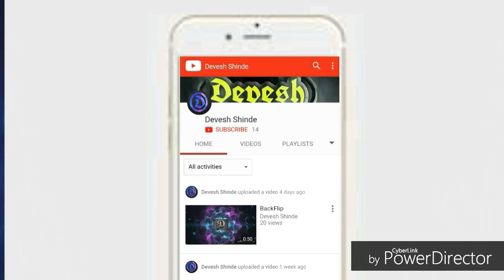Friends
Date =19/8/2018
Day=Sunday
Time =11:35